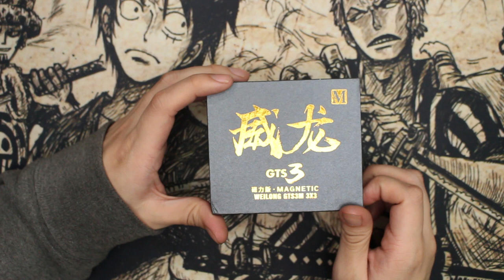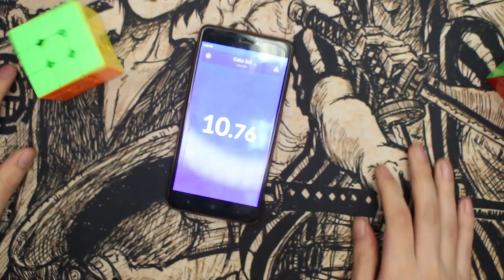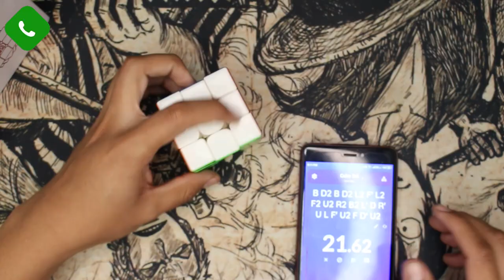¿Cuál 3x3 Moyu es MEJOR? Nosotros te ayudamos a elegir | Speedcuber Perú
Tu tienda favorita de cubos te trae una comparación de los mejores cubos MoYu 3x3 de la tienda para que así seas cual se adapta mejor a ti, por si aún no sabes cuál comprar o elegir, nosotros te ayudamos.